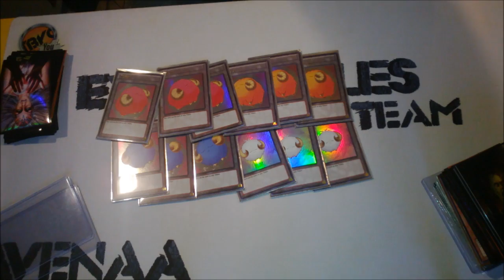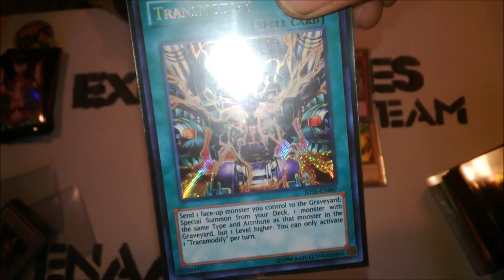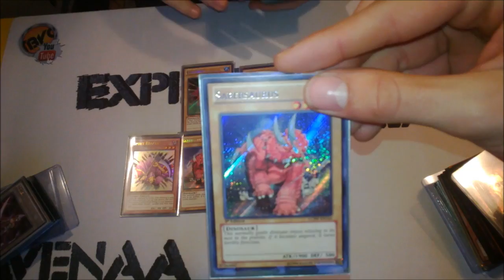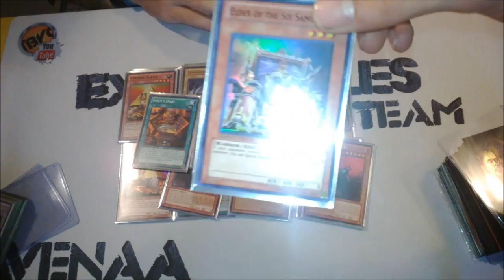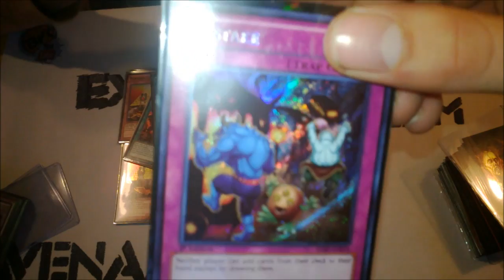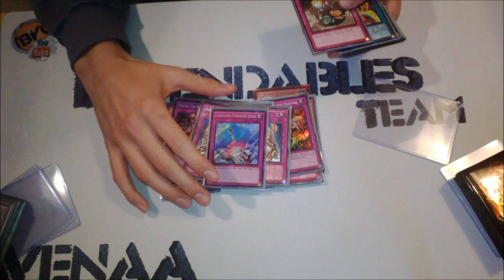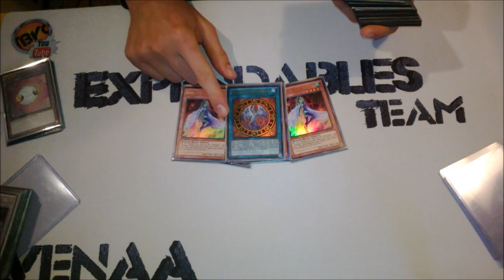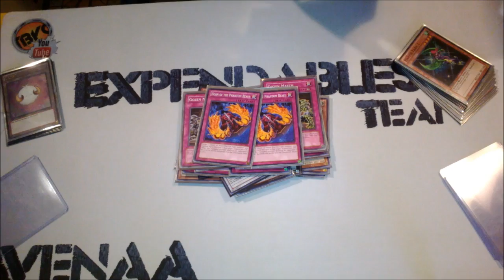Crazy Pacco dagli USA !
NON DIAMO NIENTE !
Il sito si chiama yu gi oh mint